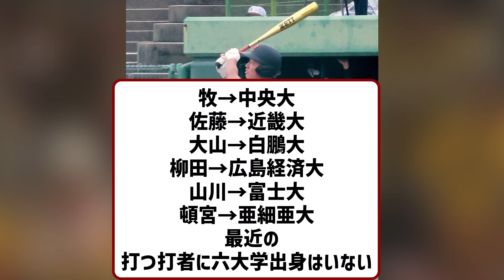ドラフト指名漏れの広陵・真鍋慧、大商大に進学 【2ch】【5ch】【反応】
2ch5chの気になる野球のスレッドを中心に反応を動画にしてます。

VOICEVOX:ずんだもん
VOICEVOX:四国めたん
VOICEVOX:玄野武宏
VOICEVOX:白上虎太郎
VOICEVOX:ナースロボ＿タイプＴ